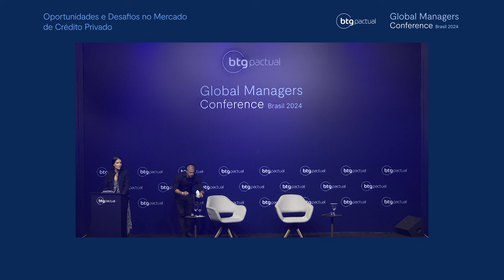Oportunidades e Desafios no Mercado de Crédito Privado | Global Managers Conference 2024